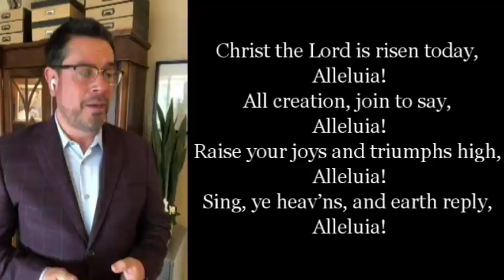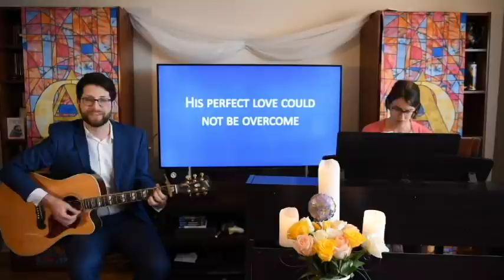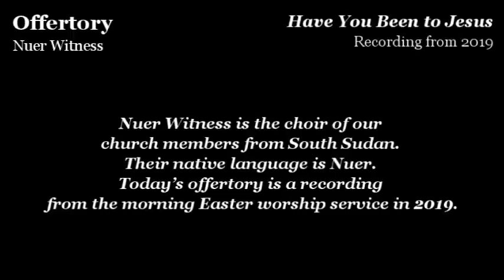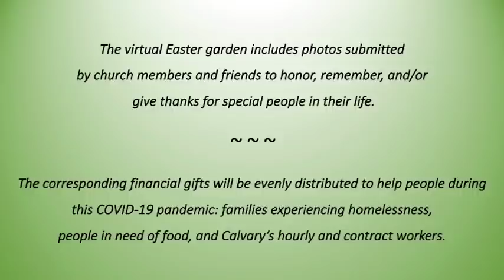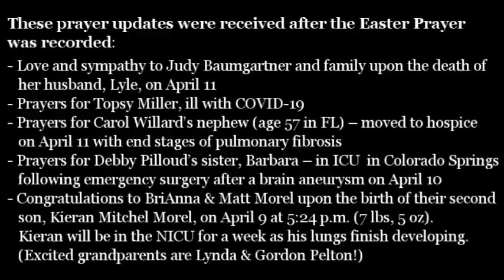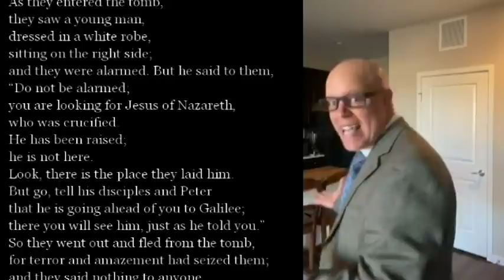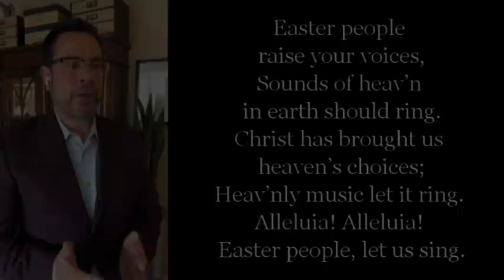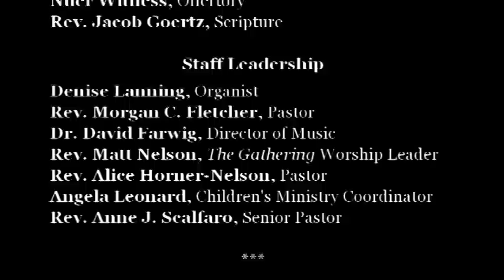4/12/2020 Easter Worship - Calvary Baptist Church of Denver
Easter Sunday Traditional Worship

To Support Calvary's Ministries
(Hold down shift and click link to open a new window)

Or text Open2All to 77977

Calvary Baptist Church of Denver
6500 South East Girard Ave.
Denver, CO 80224
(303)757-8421